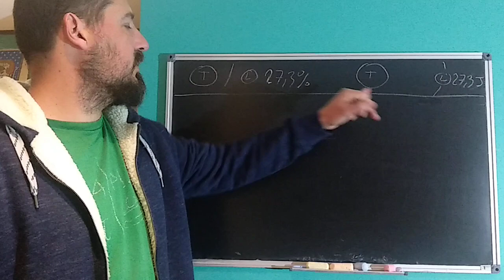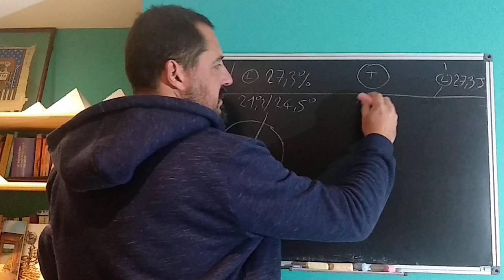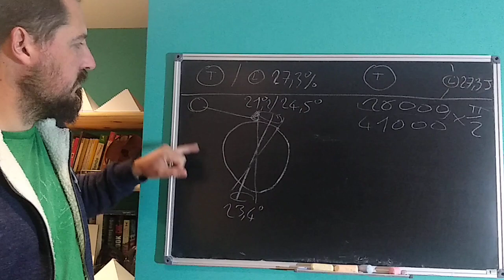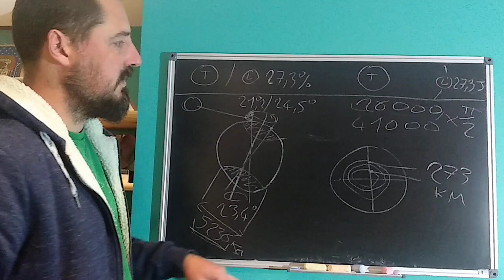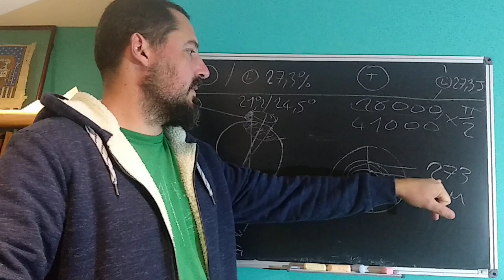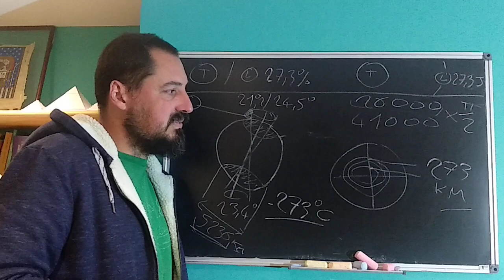CODE 273 : ALLO LA LUNE 🌒 ICI LA TERRE 🌍